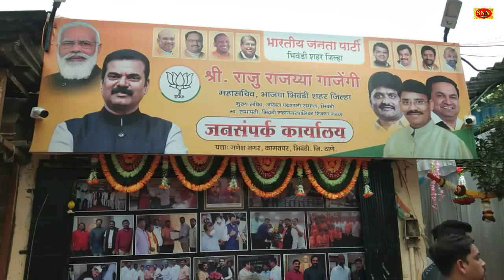केन्द्रीय राज्य मंत्री कपिल पाटील जी के हाथों से राजू गजेंगी के नये जनसंपर्क कार्यालय उद्घाटन। SNN